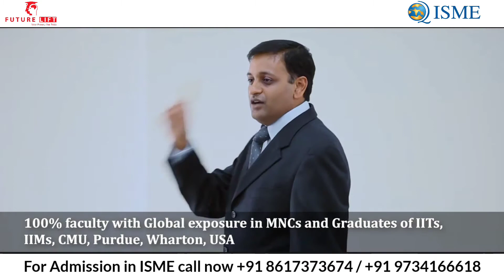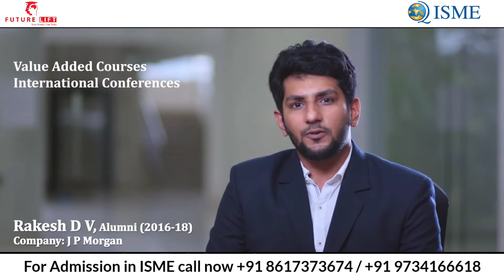ISME Bangalore | Admission Open- 8617373674 | Best Management College in Bangalore | Clg Pro Review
hello Everyone,

if you want to know about ISME Business School then this video is for you...

For Admission in ISME Bangalore: 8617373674(WhatsApp & 📞)

Created by Future Lift